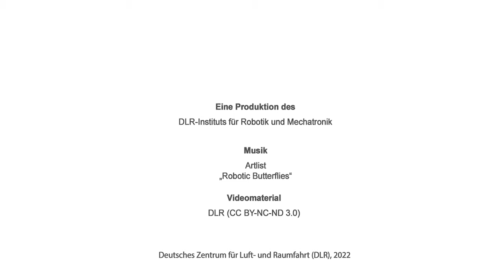Arches Vorbereitungen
Ein Wissenschaftsteam des DLRs, des KITs, und der ESA unter Leitung vom Institut für Robotik und Mechatronik bereitet sich seit Jahren auf eine Analog-Weltraummission in Sizilien vor. Die Mission ARCHES, in der Woche von 28. Juni bis 2. Juli auf dem Vulkan Ätna in Sizilien stattfindet.
Während der Vorbereitungen erzählen drei jungen Forschende des DLRs und der ESA  was sie machen und worauf sie sich bei der Mission freuen.
Live-Event: Mittwoch 29 Juni um 13:30  streamen die Wissenschaftlerinnen und Wissenschaftler live die Experimente vom Ätna.